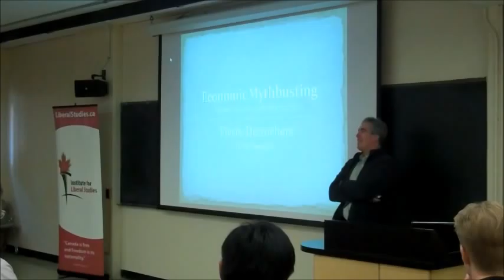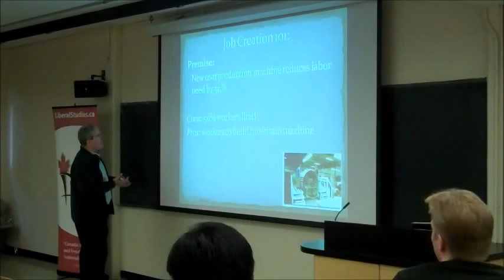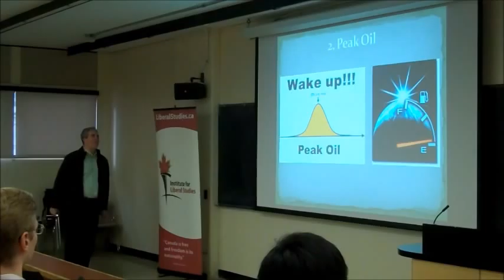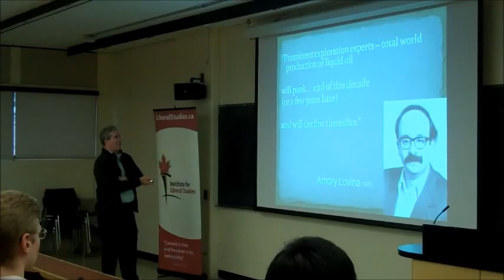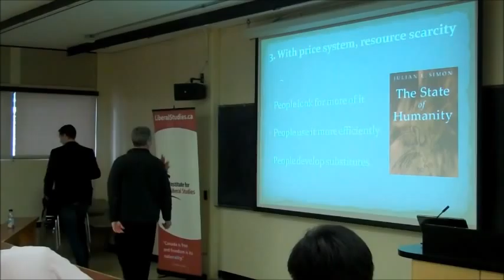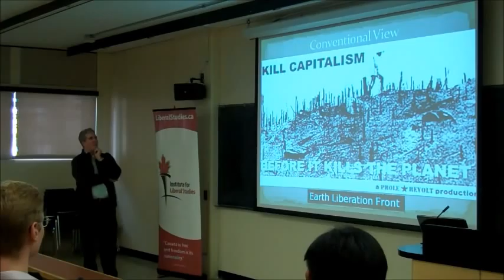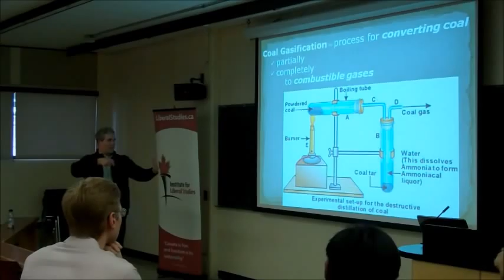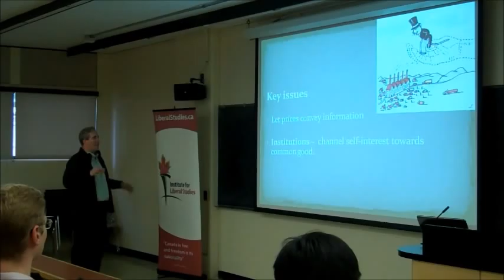Pierre Desrochers: 3 Environmental Myths